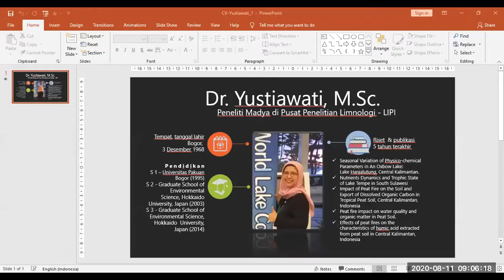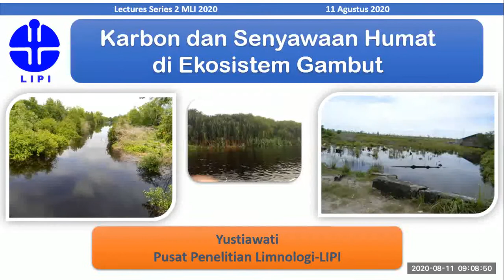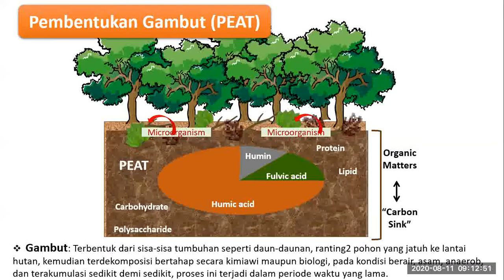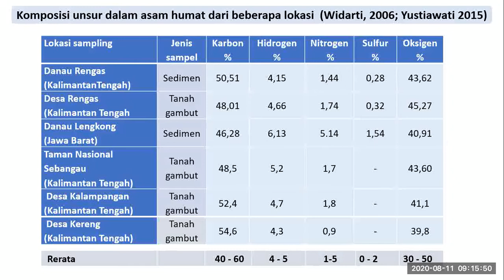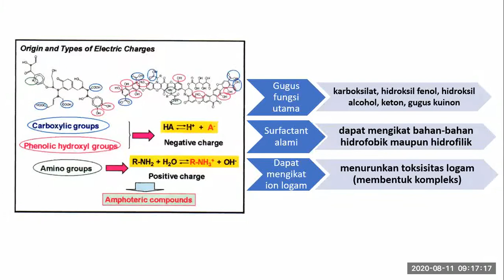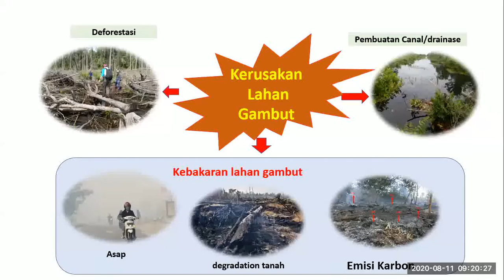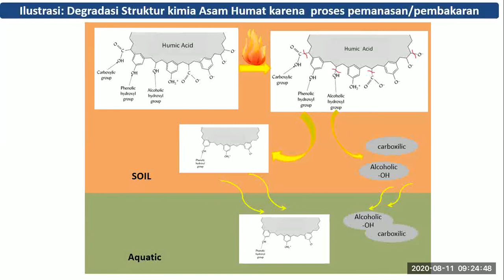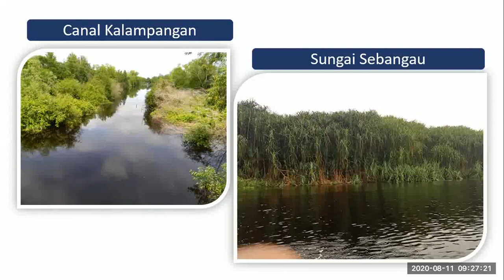Karbon dan Senyawaan Humat di Ekosistem Gambut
Presentasi pembuka sebagai pemantik diskusi pada sesi I seri kedua Lecture Series Masyarakat Limnologi Indonesia. Judul Karbon dan Senyawaan Humat di Ekosistem Gambut oleh Dr. Yustiawati, MSc